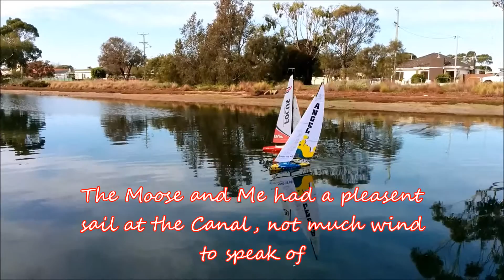Nine Eagles Sky Climber, Bixler 3, Runcam 2, Fpv cyclops v1, fy-41ap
Had a nice sail today with the Moose until Flat Battery and Mrs Flat Battery turned up and pleaded with us to go watch him fly his brand new Nine Eagles Sky Climber for the first time...well watch the video it is funny and very predictable..